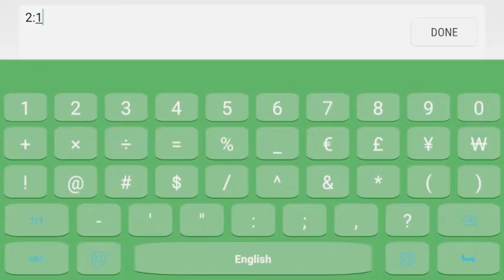2D Strike TikTok💖